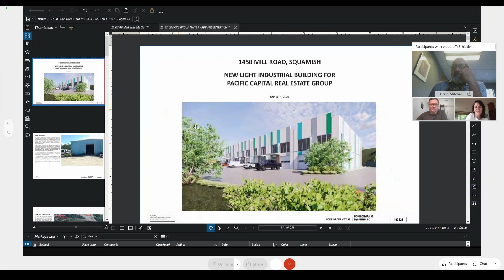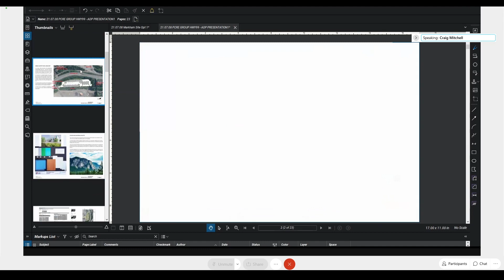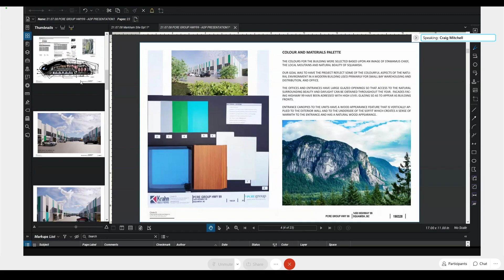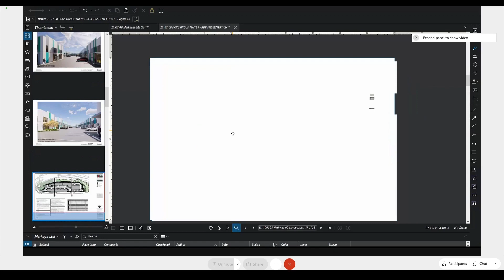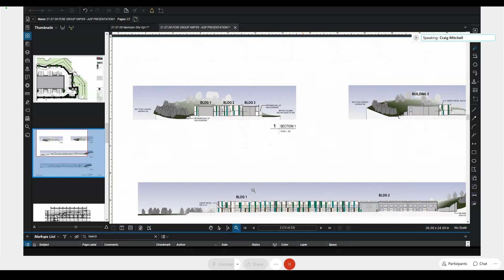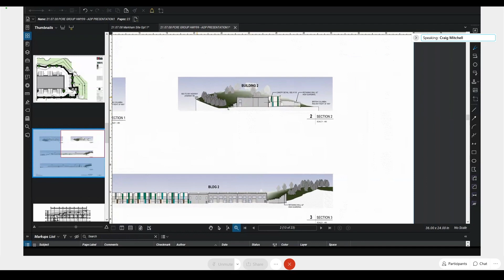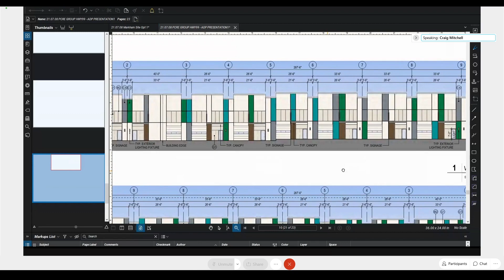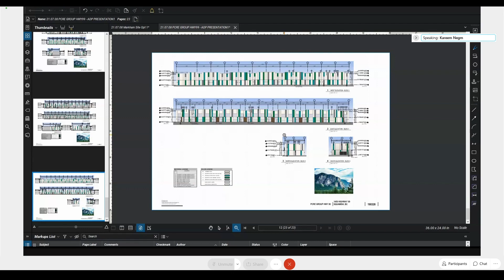Advisory Design Panel - July 8, 2021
1.  Welcome to the Squamish Nation Traditional Territory

 2.  ADOPTION OF AGENDA

 3.  COMMITTEE MINUTES

 A.  MINUTES

      Advisory Design Panel Minutes: May 20, 2021 Staff Recommendation: THAT the Advisory Design Panel Minutes dated May 20, 2021 be adopted.

 B.  BUSINESS ARISING

 5.  BUSINESS

      DP 566 – 1450 Highway 99 B. Daly, Development &amp; Subdivision Coordinator TIME: 2:00pm - 3:00pm

 6.  COUNCIL

 A.  STATUS OF RECOMMENDATIONS TO COUNCIL

 B.  REFERRALS FROM COUNCIL

 7.  CORRESPONDENCE

 8.  ROUNDTABLE DISCUSSION

 9.  TERMINATION